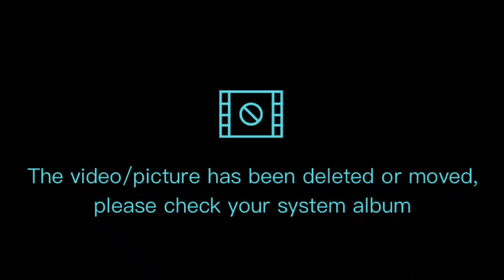Some videos rewind 😶